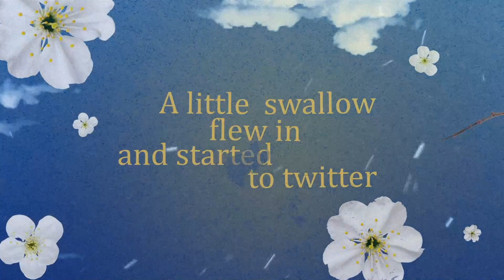History of the world-famous Christmas song “Carol of the Bells”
💫 Did you know that the melody of the world-famous Christmas song “Carol of the Bells” was written by a Ukrainian composer? So, Mykola Leontovych created the Christmas carol “Shchedryk” based on the Ukrainian pre-Christian song about the swallow and the incoming of spring. “Shchedryk” was first performed in Kyiv in 1916. See more in our video:

Media Center Ukraine — Ukrinform sends you compliments on the upcoming Christmas and the New Year. Have safe holidays!

Історія всесвітньо відомої різдвяної пісні Carol of the Bells

💫 Чи знали ви, що мелодія всесвітньо відомої різдвяної пісні Carol of the Bells написана українським композитором? Так, Микола Леонтович створив колядку «Щедрик» на основі української дохристиянської пісні про ластівку і прихід весни. Уперше «Щедрик» виконали в Києві у 1916 році. Більше — у нашому відео:

Медіа Центр Україна — Укрінформ вітає вас з прийдешніми Різдвом та Новим роком. Безпечних свят!